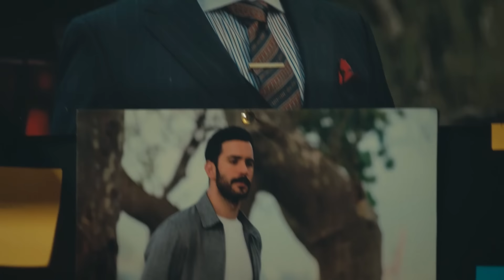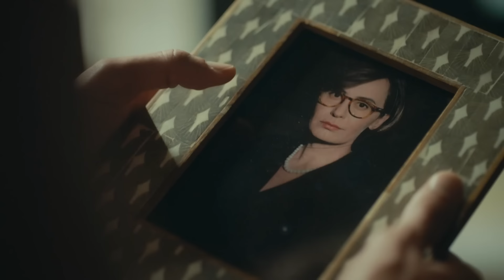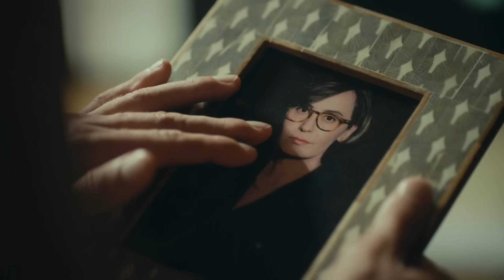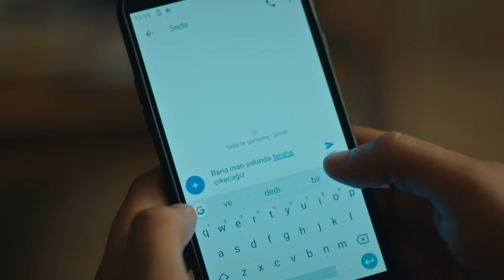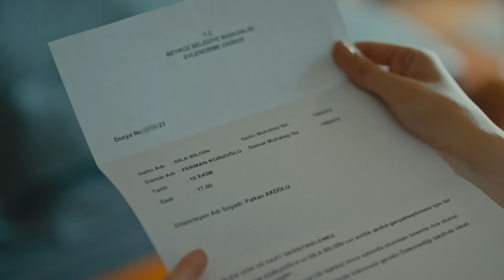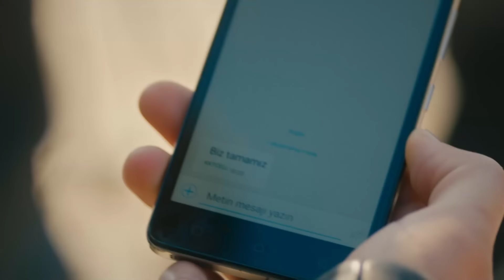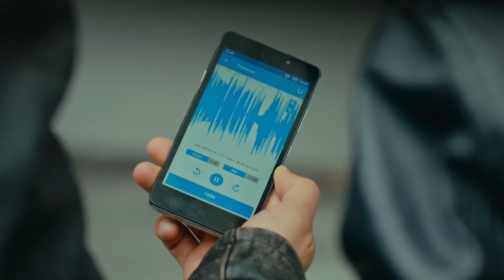Cuervo Capitulo 67 - Doblada En Español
Kuzgun: Barış Arduç
Dila: Burcu Biricik
Ferman: Onur Saylak
Neşe: Tülay Günal
Güneş: Nilperi Şahinkaya
Derviş: Settar Tanrıöğen
Meryem: Hatice Aslan
Rıfat: Levent Ülgen
Ali: Aytek Şayan
Kartal: Caner Şahin
Kumru: Ahsen Eroğlu
Şeref: Erdal Küçükkömürcü
Şermin: İpek Erdem
Seda: Derya Beşerler